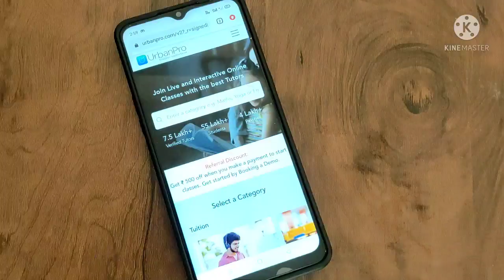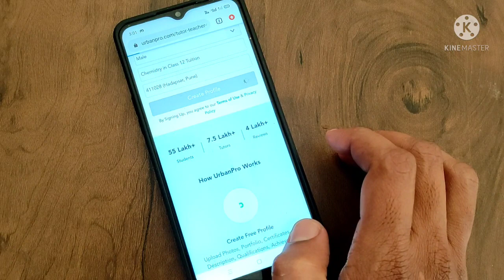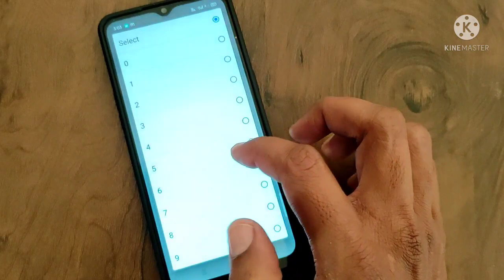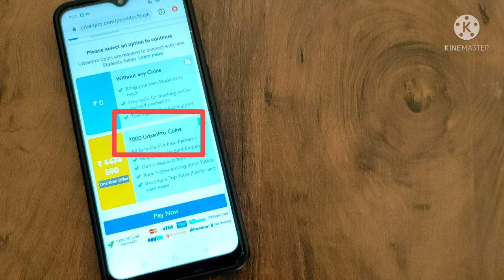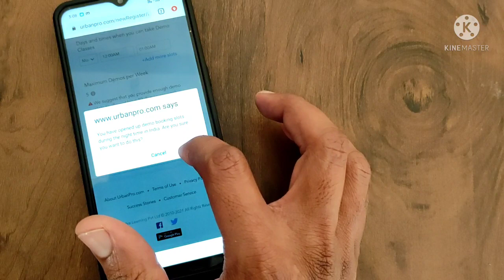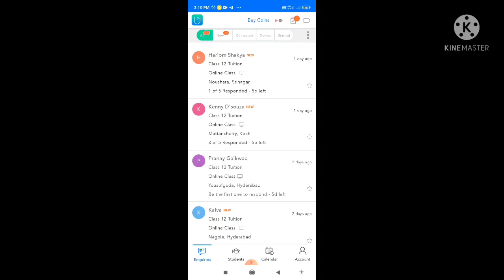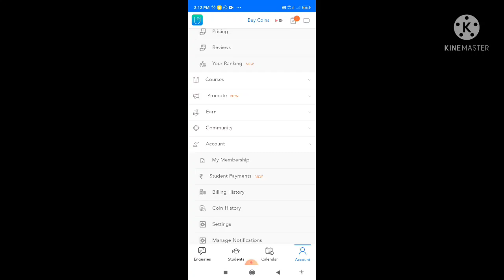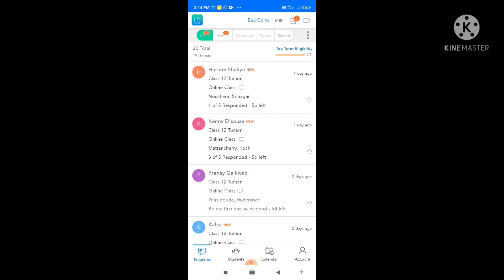Urbanpro|Work from home|Online tutoring|ItsNetaji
In this video we will discuss about online Tutoring platform Urbanpro.

Buy.
One by wacom Pen tab (My pen tab)

One by wacom Pen tab

Other pen tab